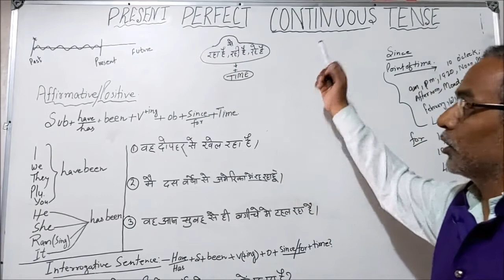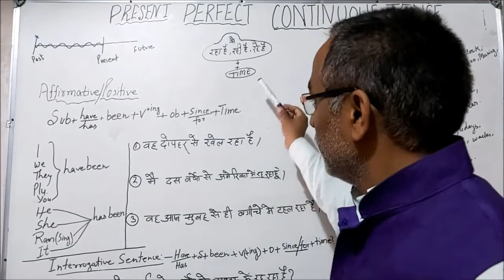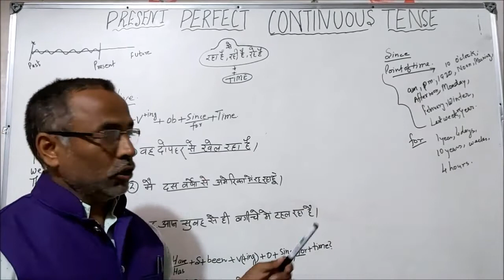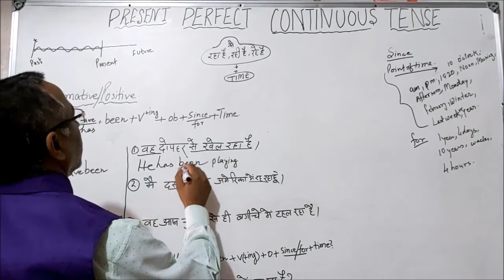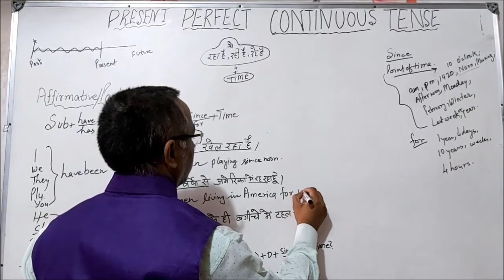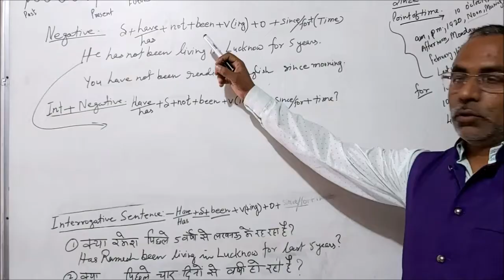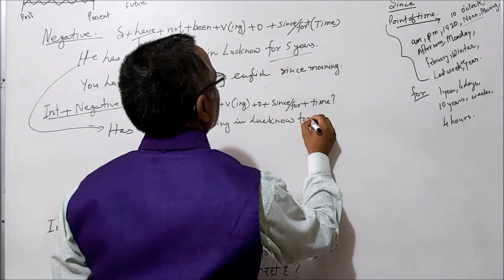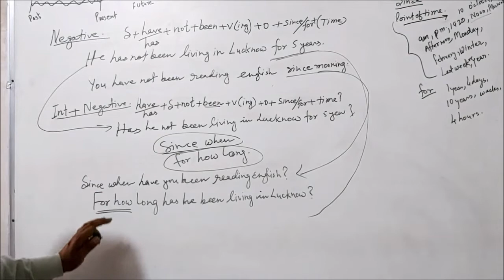Present Perfect Continuous Tense || English Grammar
In this video we will learn about present perfect continuous tense.